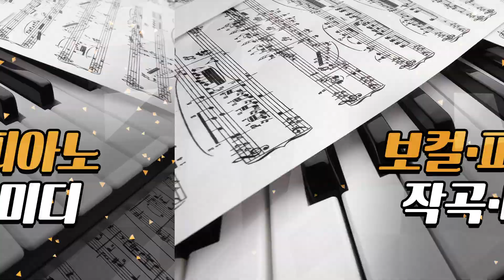대전실용음악학원 호이실용음악학원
유성구실용음악학원,대전실용음악학원 호이실용음악학원